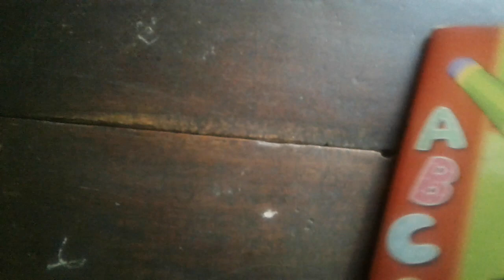CLASS UKG ENG WORKBOOK 01 PG 21 24